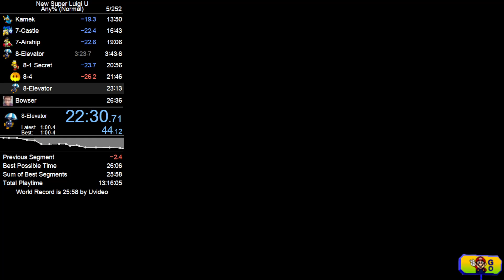new super luigi u any% 26:10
pb in race, choked 26:06 in 8-castle